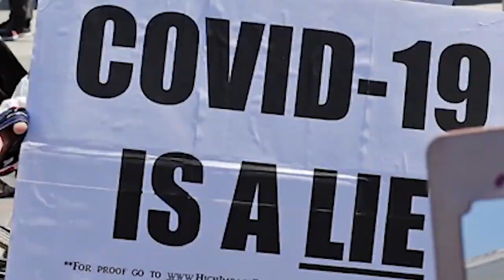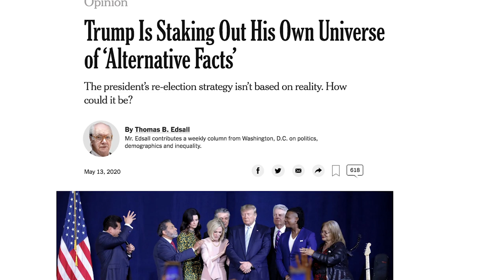The Current, Episode 6: Economics in a Post-COVID Age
Clive Priddle, VP, Publisher of PublicAffairs talks to authors Rebecca Henderson, author of REIMAGINING CAPITALISM IN A WORLD ON FIRE, and Mariana Mazzucato, author of THE VALUE OF EVERYTHING in episode 6 of our weekly The Current series.